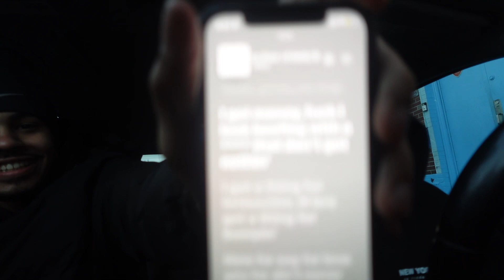TROLLING PA RAPPERS MUSIC TOO THEIR REACTION🤮🗑️** HE CRASHOUT**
SONG BY M1LZ EMOTION!MOTION
AND CMON